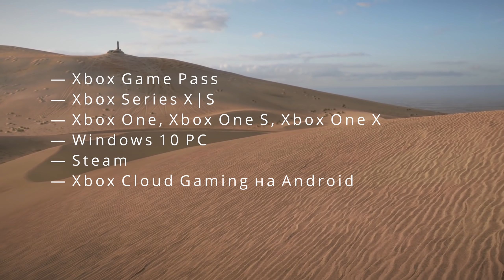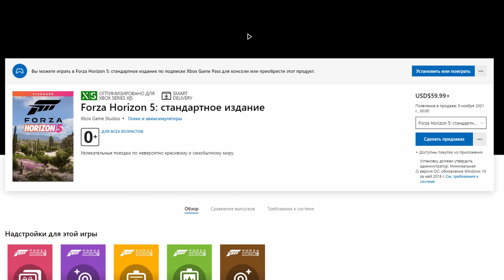Forza Horizon 5 (2021) - РЕЛИЗ В STEAM! ЦЕНА, ДАТА ВЫХОДА, КАК БУДЕТ РАБОТАТЬ НА XBOX?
Издательство Microsoft и студия-разработчик Playground Games в рамках трансляции Xbox & Bethesda Games Showcase анонсировали Forza Horizon 5 — новую часть своей популярной серии гоночных аркад.